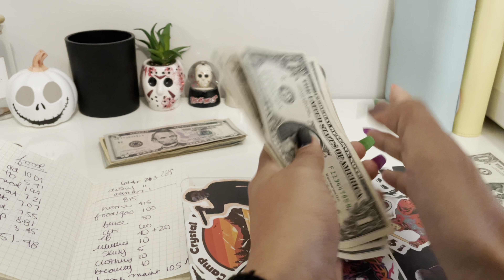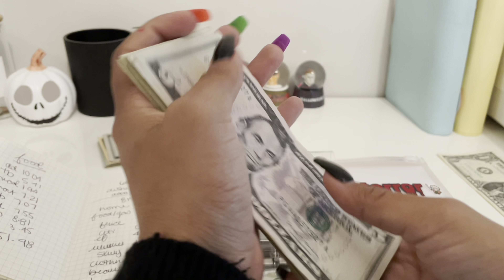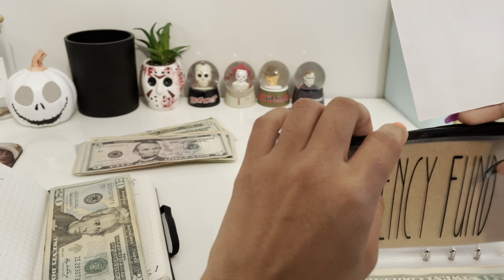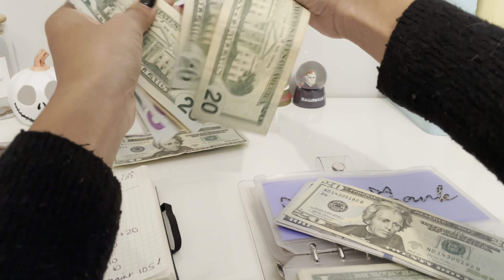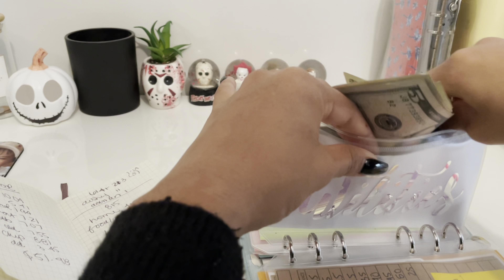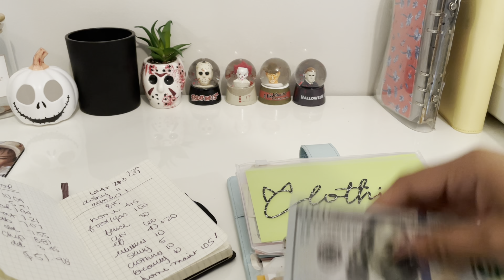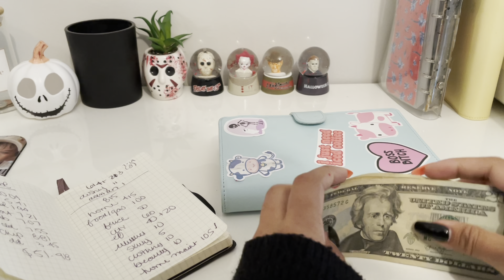LAST OCTOBER CASH STUFFING | SERVER CASH TIPS | INCONSISTENT & VARIABLE INCOME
PRINTABLES FROM KRISPRINTSIT

Cat Ear 😻 envelope from breezybudgetshop

holographic & emergency fund envelopes from samscraftsandcustoms

mortgage envelope from Beauty In Budgeting